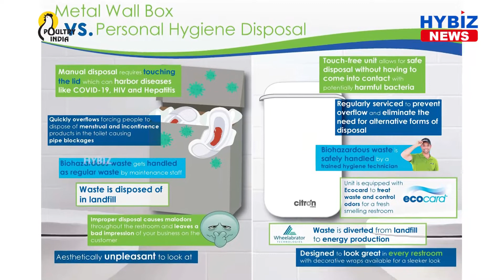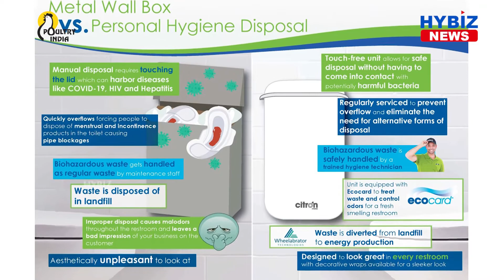India’s First Complete Protection Sanitary Pad | Hybiz tv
English Browne – UK-based hygiene care Brand has launched 360 solutions for menstruation hygiene. Since its inception in 2019, the brand has been the front-runner in providing hygiene care products. The new range of feminine and menstruation hygiene care products named “Keep Going” is the first-ever 360 Degree solution kit. Lack of access to basic amenities for menstruation hygiene is the problem faced by a largely female population in the country. In NCR, around 68% of the women are working and commuting to places. The public toilets are not sanitized and cleansed properly which results in getting infections/UTA in these women.English Browne comes with an innovative solution by launching India’s First Complete Protection Sanitary Pad kit that provides the finest care during Menstruation. The brand offers Pads changing Gloves, Intimate area cleaning wipes, Ultra-premium Sanitary Pads, and Bio Disposable Bag. The brand has patented this product because they want the basic hygiene care available and accessible to a large women population in an affordable way possible. “Our mission is to make the basic hygiene for females in India more accessible and affordable and getting the hygiene standards to the next level, the biggest barrier in making the practice of using the sanitary napkins amongst some cluster of society is the high price of these products. With the launch of “Keep Going”, we are making a progress in the direction of menstruation hygiene for every woman in India”, said Rahul Mannan, Director of English Browne India Limited